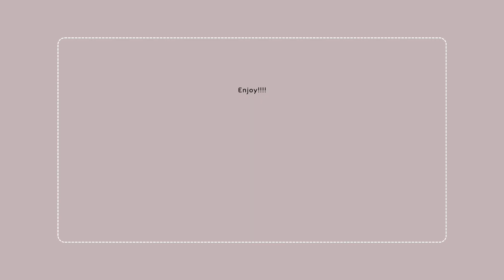GOBI PARATHA/ HEALTHY, EASY, BREAKFAST And TIFFIN IDEAS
Musician: @iksonmusic